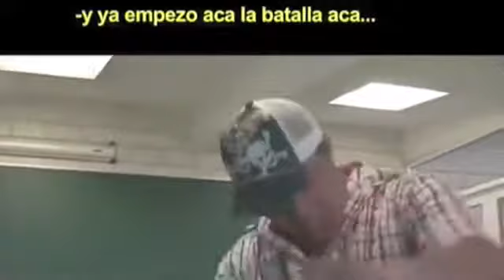AMOR ESTÉRIL - ADULTESCENTES 2 ◀︎▶︎WEREVERTUMORRO◀︎▶︎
(Relación de Aspecto Corregida & Audio Masterizado)